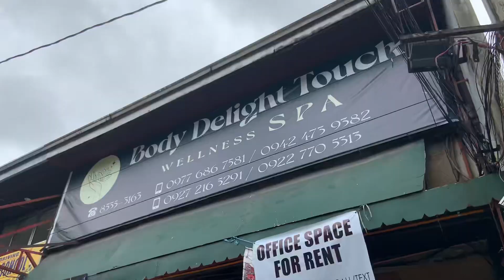84 seconds of cute cat and chihuahuas - Manila Vlog #18